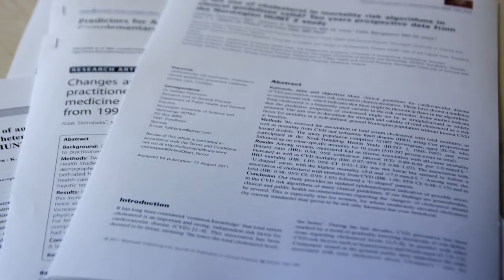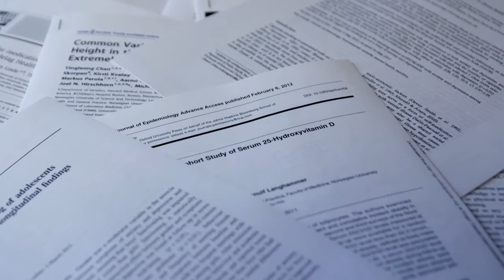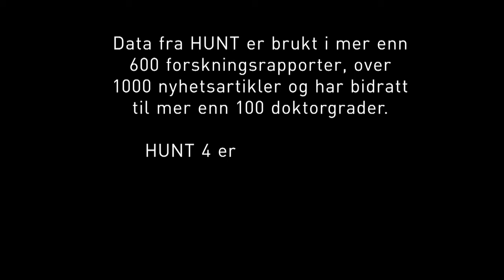Helse Undersøkelsen i Nord-Trøndelag | NTNU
En video som forteller hvordan data fremskaffet av deltakere i Helseundersøkelsen i Nord-Trøndelag kan bidra til bedre forståelse av folkehelsa.